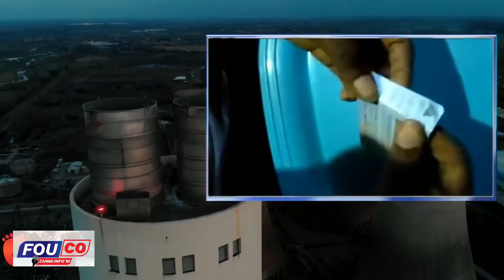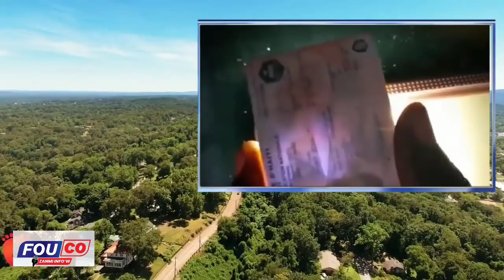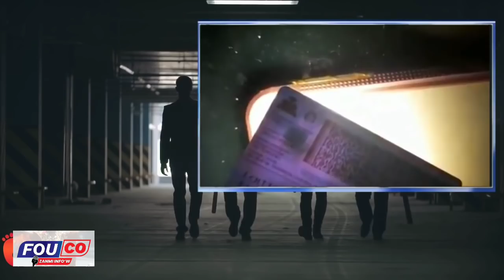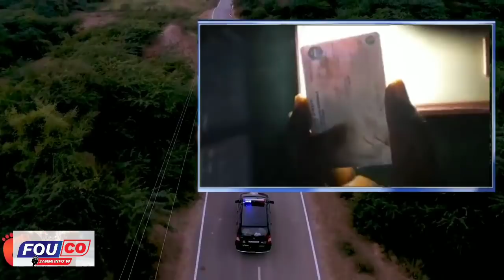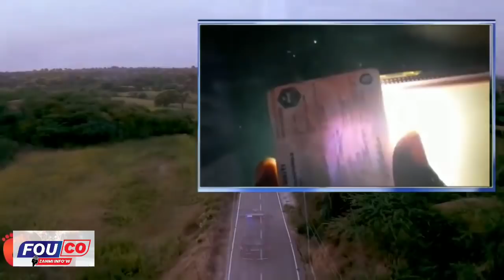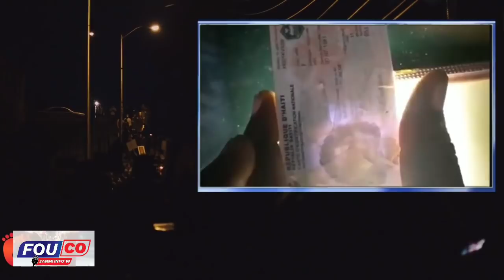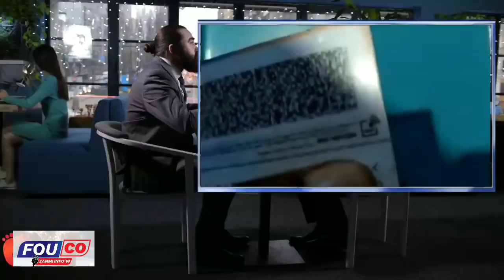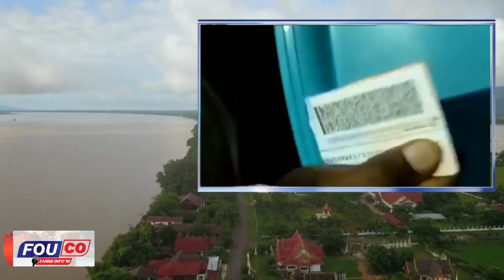Ti Lapli pran plis pase 4 blòk pou krisla / Gwo danje ki genyen nan retire pis kat idantite a